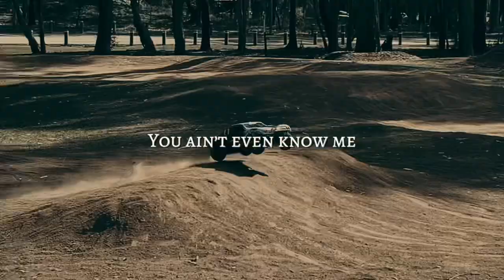This was on a Sunday that I took my slash4wd at boondall RC dirt track and it was good slash4wd ​⁠